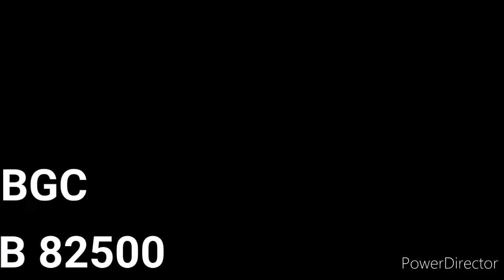LES MATERIEL ROULANT DU RÉSEAU NOMAD(NORMANDIE)